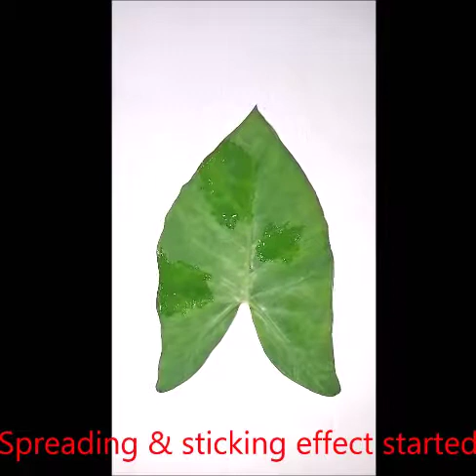EMPINOL SPRD II-Non Ionic Spreader Sticker Penetrator Activator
MALHAR INDUSTRIES, established in the year 1996, is a well known name in the field of Manufacturing & Exporting of Industrial Speciality Chemicals. The company is fully equipped with all the essential machines and equipments to meet production, inspection, testing and storage needs.Through the years of manufacturing experience and well organized management MALHAR INDUSTRIES has gained the status of most trusted and preferred supplier of speciality chemicals for various industries like Paper, Fertilizer, Agrochemical, Paint, Cosmetics, Textile, Explosive, Mining, Construction, Home Care, etc.

Product Name – Non-Ionic Spreader Sticker Penetrator Activator
Brand Name - EMPINOL SPRD II